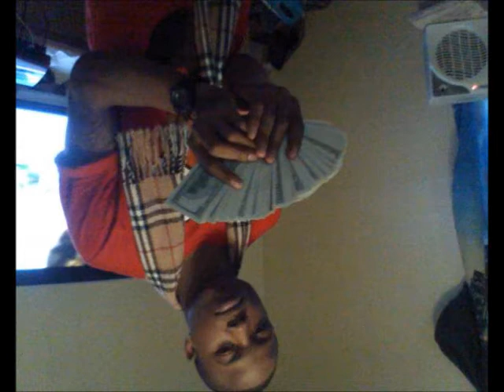TAY MAN- GOOD LIFE FT SMURF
GOOD LIFE BY TAYMAN FT SMURF L.O.D MOVEMENT MILLION MAN MARCH COMIN SOON